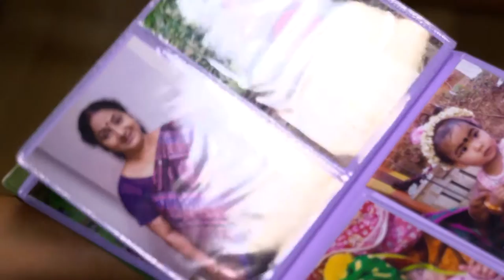STAR BHARYA 698 TD 18 09 2018